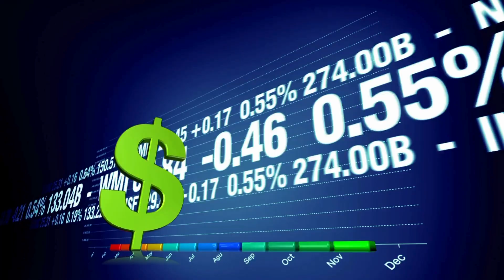Rent or Buy? Let's Talk Homeownership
Renting vs. buying a home is a classic debate. Both options have their perks! 🏡

Renting offers flexibility. You can move freely, without the hassle of property maintenance. It's a great choice for those who value spontaneity or aren't ready to settle down.

Buying provides stability and a path to building wealth. Your home becomes an investment, appreciating over time. Plus,you have the freedom to customize your space.

Ultimately, the best choice depends on your lifestyle, financial goals, and personal preferences.

Want to chat about your options? We're here to help! Let's find the perfect fit for you.